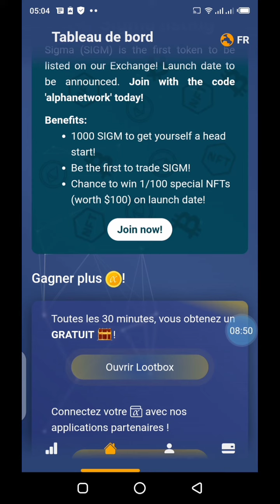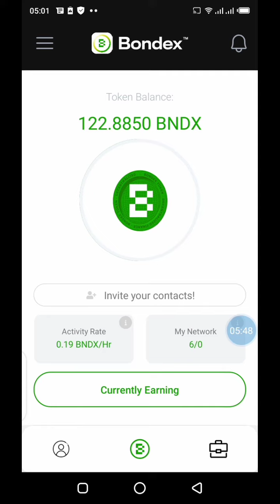GAGNER CRYPTO SANS DÉBOURSER AUCUN SOUS DE VOTRE WALLET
Utilise Mon code Sigma : thyescoo
Utilisez Mon Code Catstar : G5YHYX                                           Mon code Bondex crypto : WTPMP
Glim crypto Utiliser Mon code Dotchain : thyescoo
Mon code Glim : 483OV196

Mon code Bondex app : WTPMP                                                   Utilisez Mon Code Catstar : G5YHYX
Mon Code Omega crypto : thyescoo                                            Mon code opincur crypto : thyescoo

Mon code opincur : thyescoo                                                        Utilise Mon code Sigma : thyescoo

Bienvenue dans cette présentation, sur cette chaîne nous parlons crypto, des astuces pour gagner des crypto sans débourser aucun sous de votre wallet. Projet crypto Opincur, c'est un projet de minage vous verrez à ce niveau réglage et vous aurez le papier blanc pour comprendre le projet à fond, vous avez aussi le site officiel opincur.com Un autre projet Sigma network, cette crypto sera listée sur Alpha Exchange. Alpha est une crypto monnaie, Alpha Exchange est un échangeur où vous pouvez trader vos crypto ou les échanger contre d'autres crypto. Il y a la vérification du Kyc, vous avez aussi le wallet et vous verrez vos crypto disponibles dans le wallet. Au niveau de Alpha Exchange, vous verrez que la crypto Sigma sera listée. Alpha Exchange est aussi un réseau de minage, vous cliquez sur Alpha pour gagner des crypto gratuits. Sigma listing la première crypto qui sera listée sur l'échangeur Alpha c'est Sigma. Ce sont deux projets connexes, ouvrez les Loot bosx Alpha pour gagner plus de crypto. Projet crypto CATstar, vous verrez l’accélération du mining, vous accélérez le minage et vous gagnez plus de crypto. Retrouvez votre lien de parrainage sur Profil, ensuite sur inviter, vous verrez votre code parrainage, invite now et copier votre lien.

Minage crypto monnaie
Gagner crypto gratuit
Echangeur crypto
Alpha Exchange
Sigma network
Minage crypto
Crypto listing
Crypto wallet
Projet crypto
CATstar
Minage
Mining
Crypto
Wallet